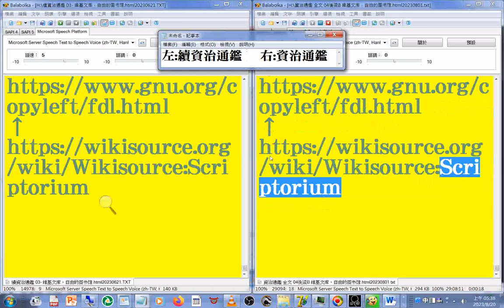名錄 2023年8月1日從#維基文庫 導出